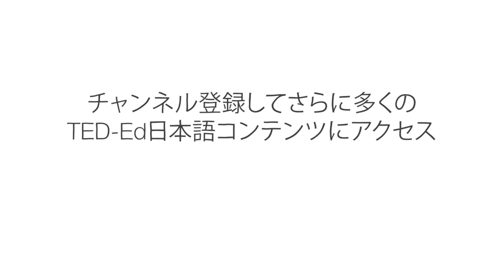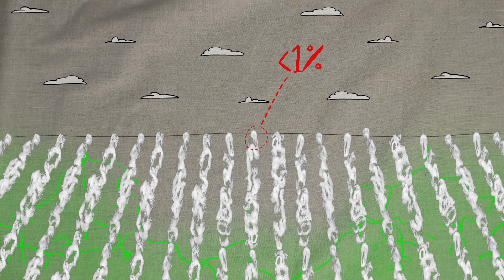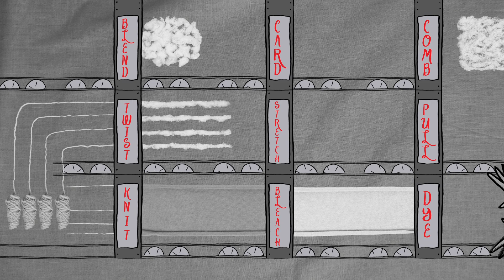Tシャツのライフサイクルーエンジェル・チャン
白いTシャツを考えてみましょう。毎年、世界中で約20億枚のTシャツが売買され、世界で最も一般的な衣料品の1つです。しかし、一般的なTシャツは、どのようにして、どこで製造され、環境への影響はどうなっているのでしょうか？エンジェル・チャンはTシャツのライフサイクルを追跡します。

Angel Chang によるレッスン、Lisa LaBracio 監督。